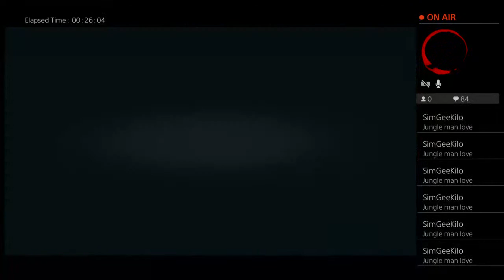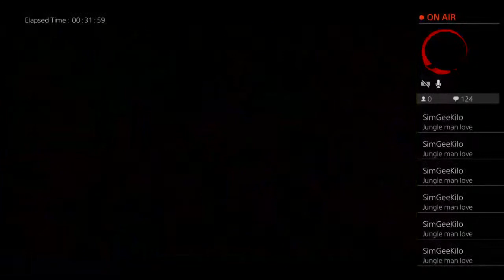The terminator missions file zero Prologue